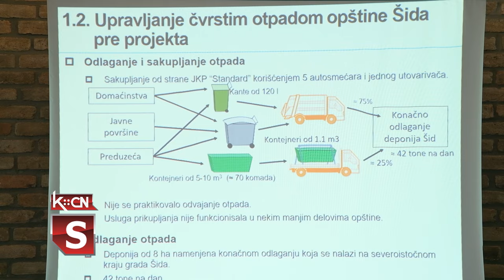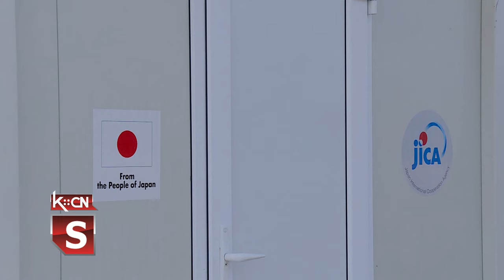"Šidski model" upravljanja čvtstim otpadom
U jednom poznatom šidskom restoranu, dva dana zaredom, kroz niz radionica, predstavljan je „Šidski model” sprovođenja programa upravljanja čvrstim otpadom u opštini Šid. Ovaj projekat sprovodi se od 2021. godine u JKP „Standard”, uz podršku Vlade Japana i Japanske agencije za međunarodnu saradnju ( Džajka). Program promoviše efikasan i održiv sistem upravljanja čvrstim otpadom koji se uspostavlja u opštini Šid, a koji može poslužiti kao primer i drugim opštinama u Srbiji za njihovo efikasnije upravljanje otpadom